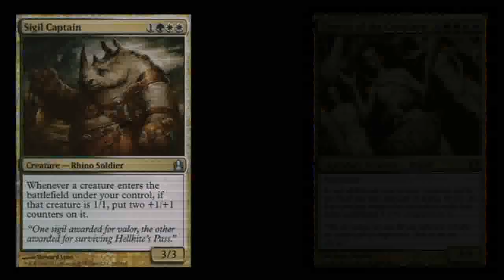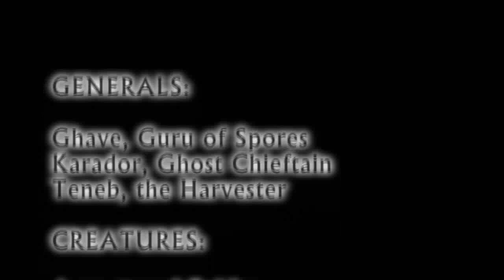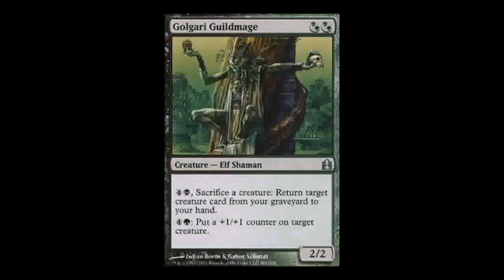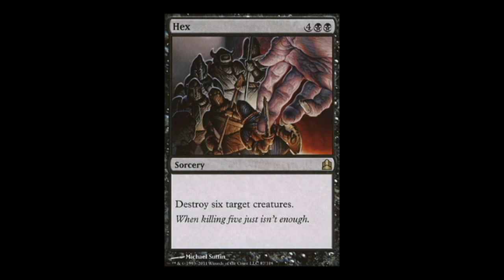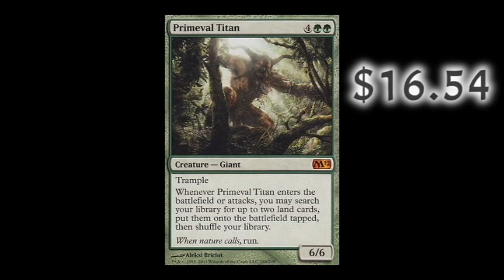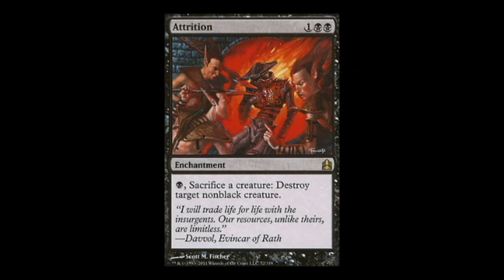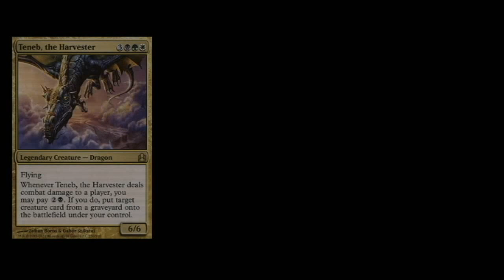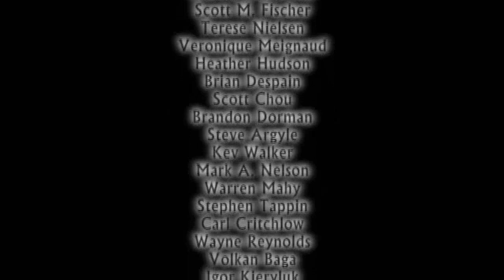The Other 99, Ep. 8: Counterpunch Deck Tech and Final Thoughts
Hello everybody and welcome to this very special episode of "The Other Ninety-Nine."  Today were going to do things a little bit differently and introduce you to a couple of my friends, Adam Lopez and Brionne Manriquez.  We are going to be looking at the final deck in our Commander Review Series, Counterpunch, and then we will discuss how the Commander Product has effected the format up to this point.